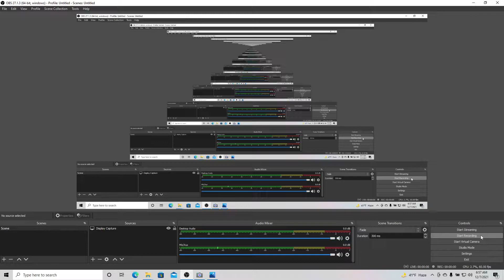The Matrix Explained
My explanation for the matrix trilogy, specifically the architect scene.